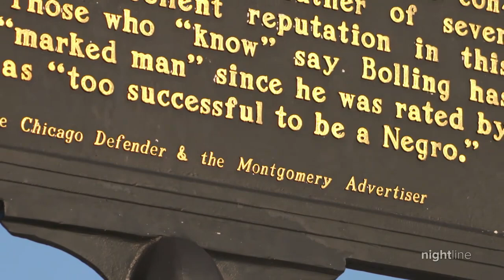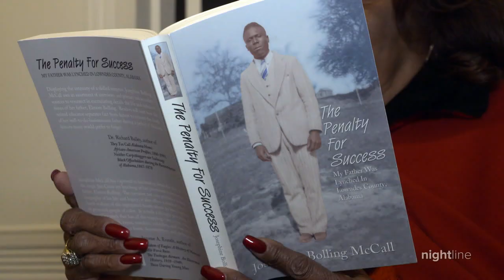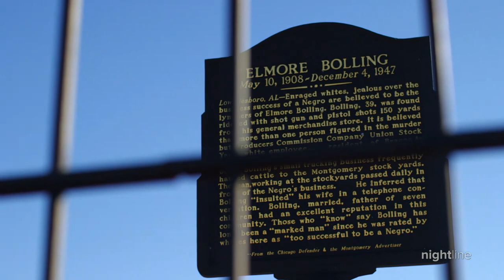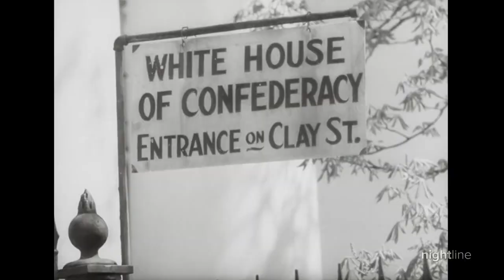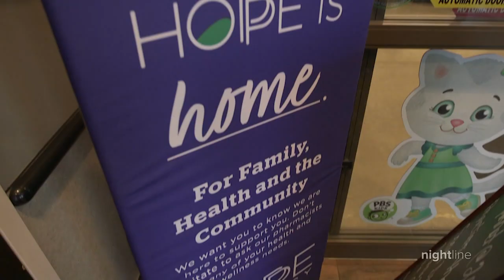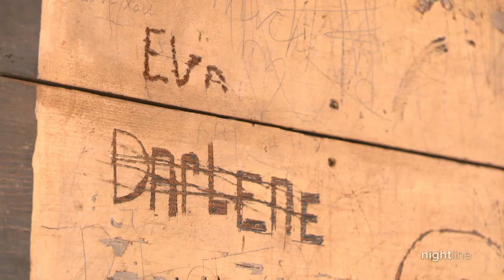Once ravaged, Black-owned businesses are making a comeback and hoping to build wealth | Nightline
Josephine Bolling McCall says her father was killed by white men in 1947 because they envied his success. In Virginia, the Jackson Ward Collective is helping Black business owners find resources.